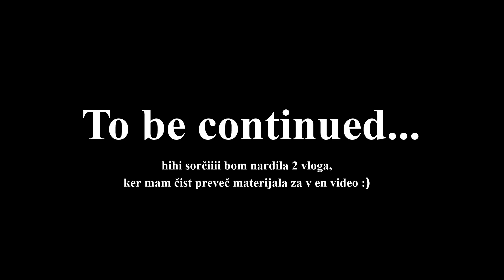nenačrtovan izlet v... Vlog #47 LucyTIME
Thank you for using MOKKA's track for your projects!